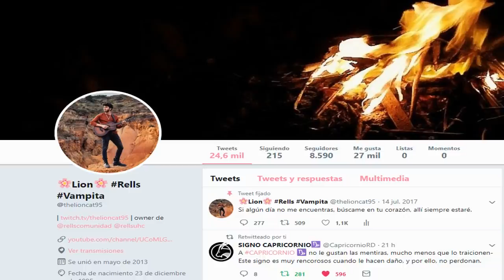VOLAMOS A 999999 METROS EN FORTNITE😱